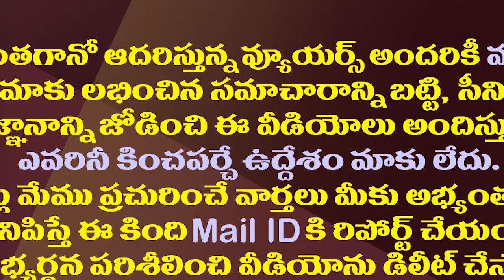ఏపీ అభివృద్ధి కొత్త పుంతలు.. శ్రీలక్ష్మి కీలక ఉత్తర్వులు| AP Govt Issued Orders For 3151 Crore Works